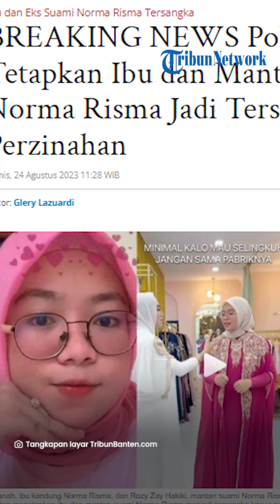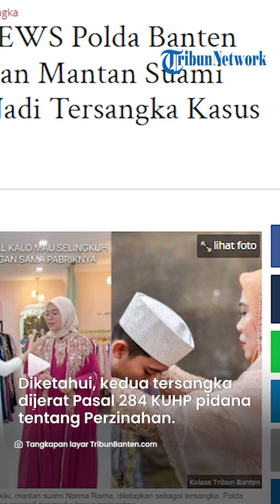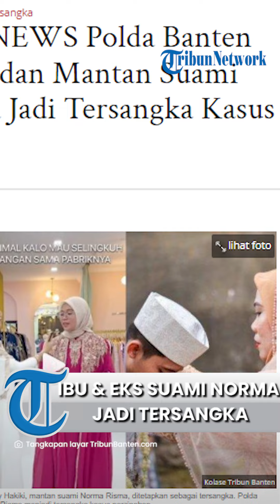Terjerat Kasus Perzinaan, Polda Banten Tetapkan Ibu dan Eks Suami Norma Risma Jadi Tersangka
TRIBUNJATIM.COM - Rihanah, ibu kandung Norma Risma, dan Rozy Zay Hakiki, mantan suami Norma Risma, ditetapkan sebagai tersangka.

Polda Banten menetapkan ibu dan mantan suami Norma Risma menjadi tersangka kasus perzinahan.

Kasubdit IV Remaja, Anak dan Wanita (Renakta) Ditreskrimum Polda Banten Kompol Herlia Hartarani mengatakan upaya penetapan status tersangka itu setelah melakukan gelar perkara.

Artikel ini telah tayang di TribunBanten.com dengan judul BREAKING NEWS Polda Banten Tetapkan Ibu dan Mantan Suami Norma Risma Jadi Tersangka Kasus Perzinahan,